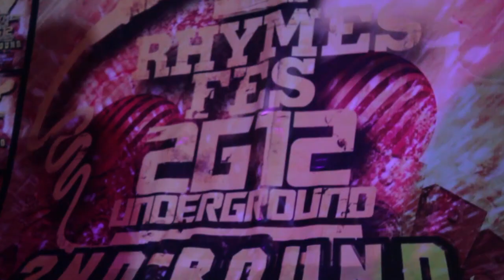[RHYMES FES 2012] ROUND 2 - BWINE (SR-169)